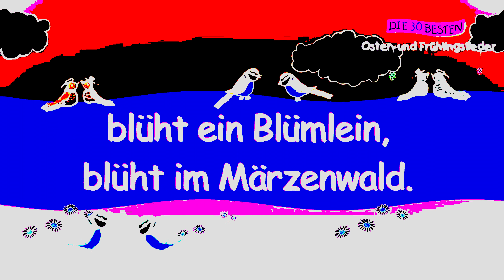Jesus Schule Komm Doch lieber Frühling Remix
Jesus Schule: Der Kanal von der Officiellen Jesus Schule